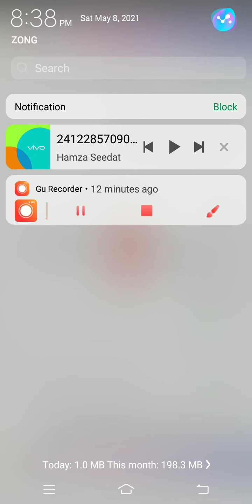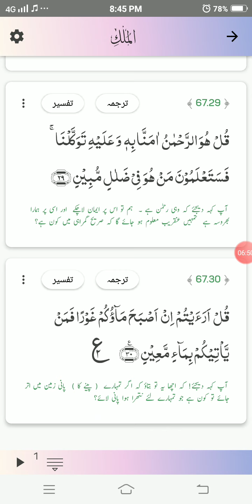Surah Al Mulk. Surah 67. 1 to 30 verses. Full surah Al mulk.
Surah 67 is one of the the best surah in the Quran.

Al Baqara vers 140 to 160 with urdu translation.

Learn Sahih Al Bukhri